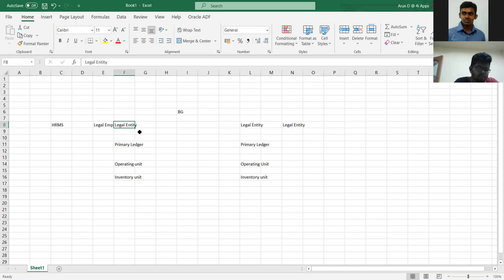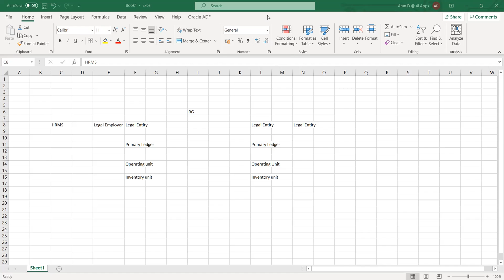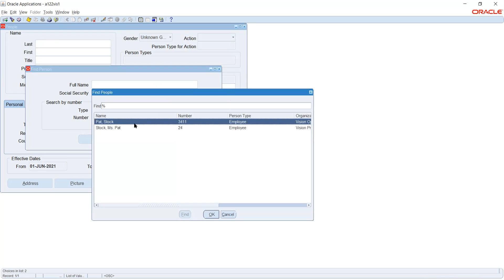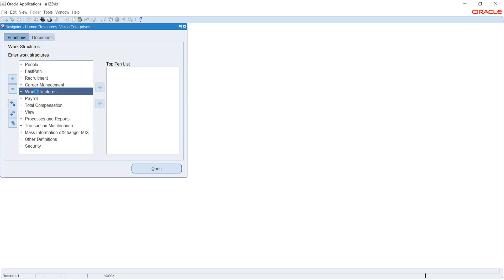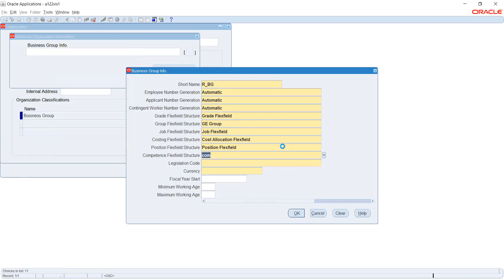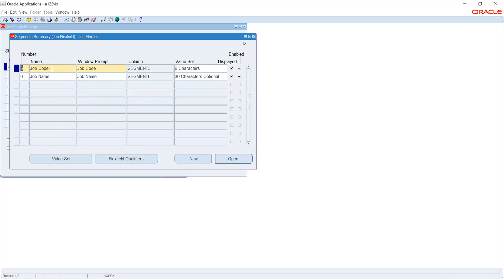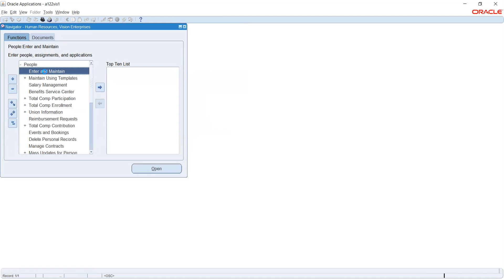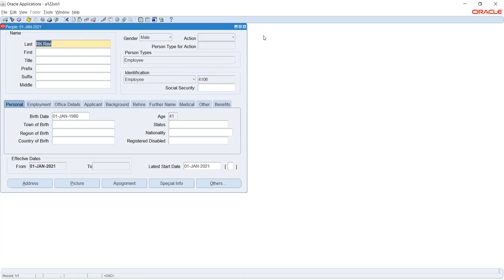Oracle Functional HRMS - Project Scenarios - Part VIII HR Org & Employees